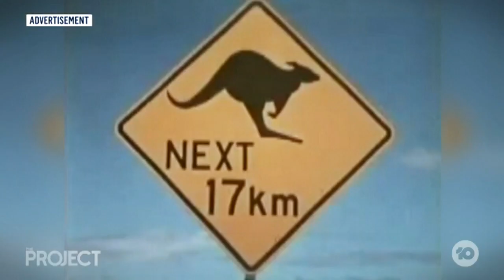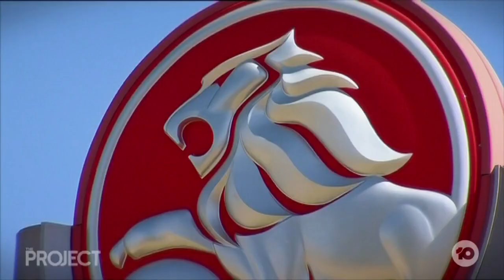No More Holden On | The Project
There aren’t many brands more associated with Australia than the Holden. But today we learned that the car manufacturer has come to the end of the road. What's been your favourite Holden?